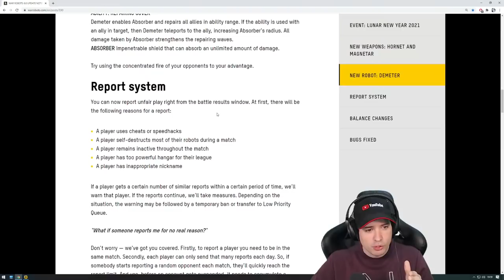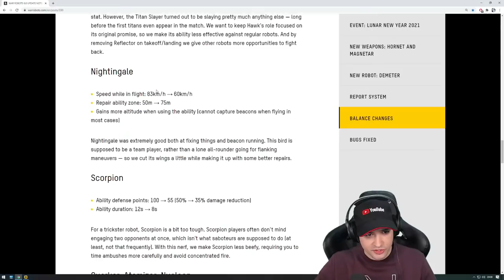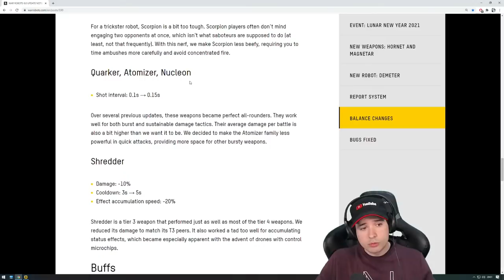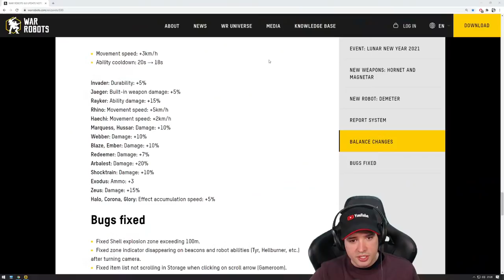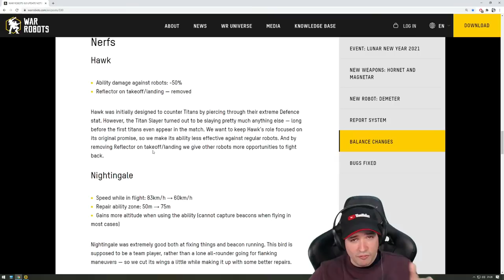NEW 6.8 UPDATE LIVE! Hawk Nerf & Rebalance War Robots Gameplay WR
War Robots 6.8 Update LIVE Gameplay with New Hawk Nerf & Rebalance - WR